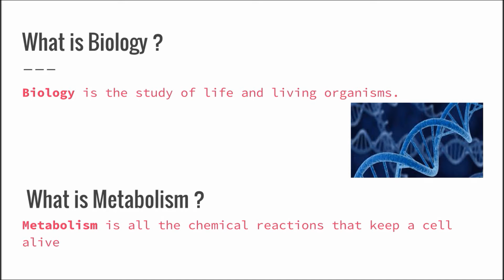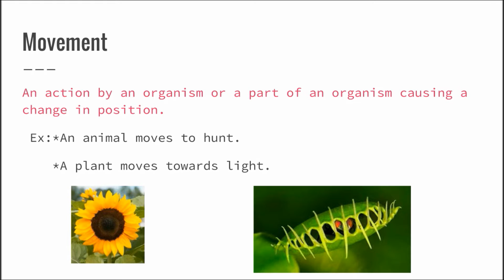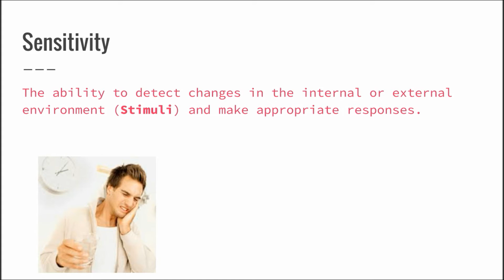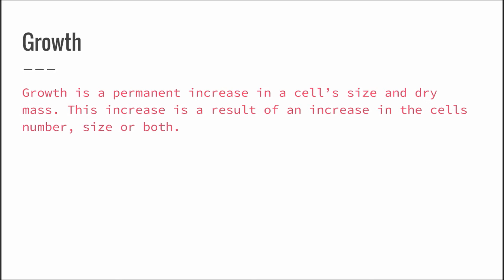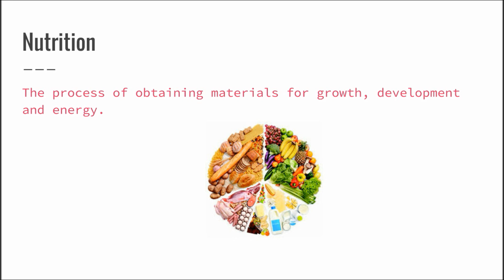1.1 Living Things "IGCSE Biology"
Living things are all things that respire, move ,sense, reproduce, grow, nourish themselves and excrete.

Look forward for  a video each week!